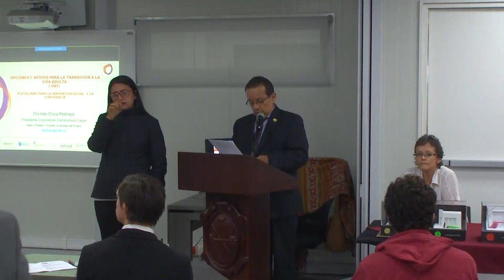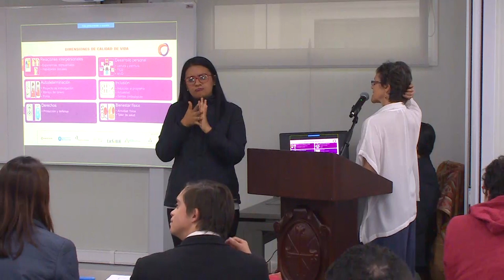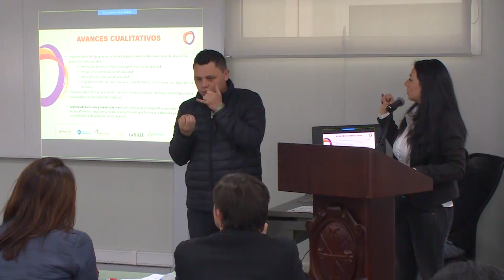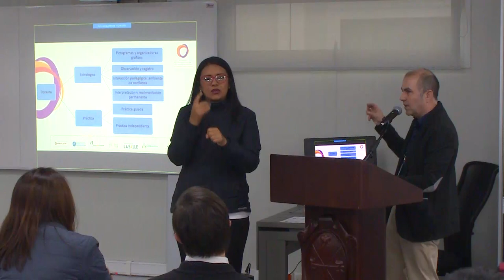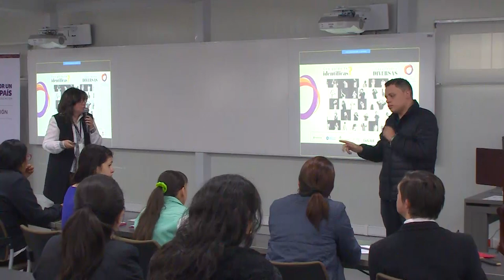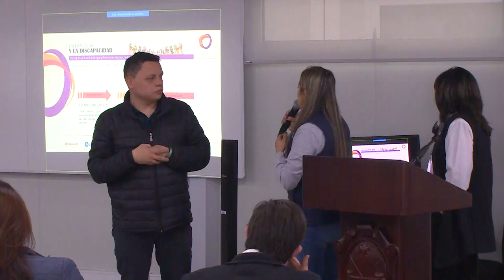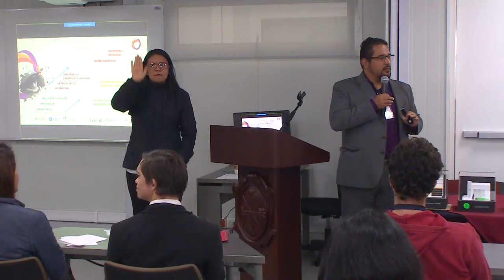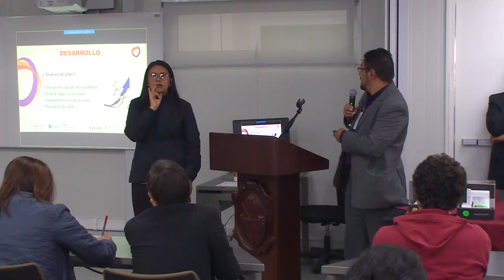Encuentro de discapacidad intelectual y discapacidad psicosocial (día 2)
Fecha: Noviembre 3 de 2017
Lugar : Universidad del Rosario - Sede: Quinta de Mutis